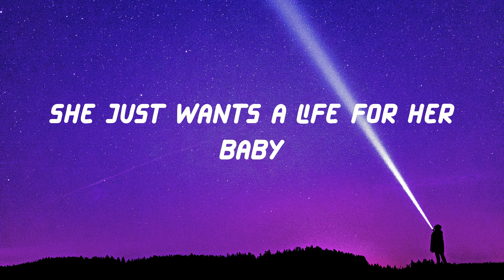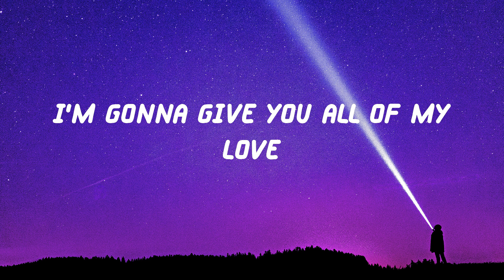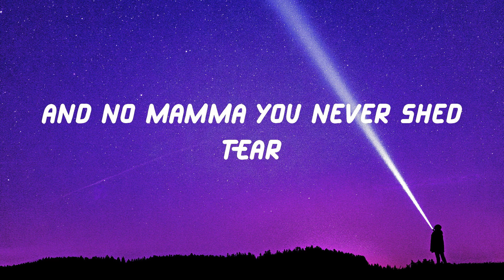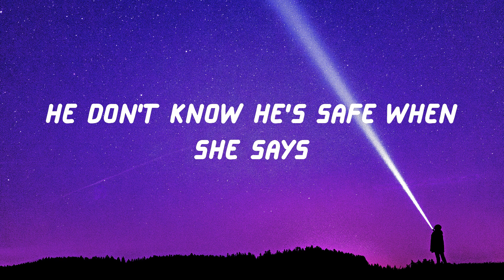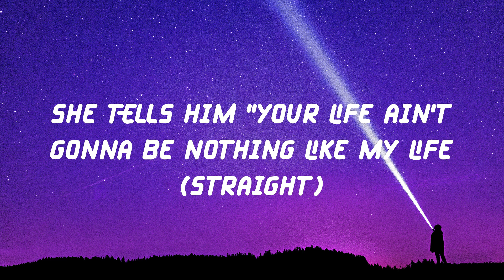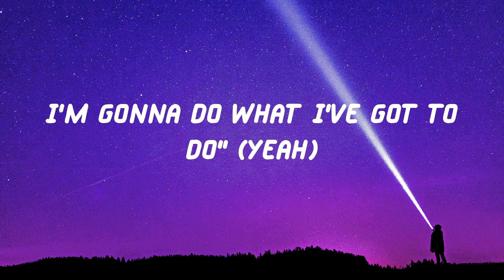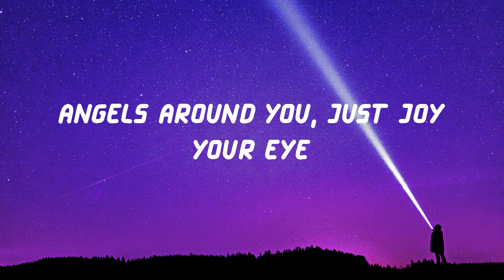Clean Bandit - Rockabye (Lyric Video)